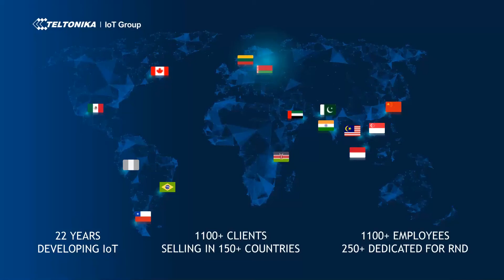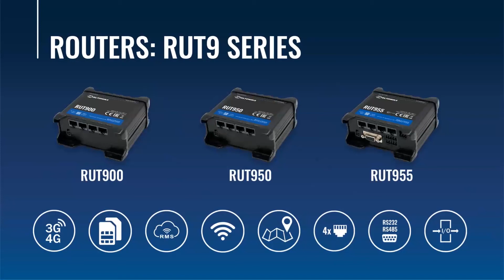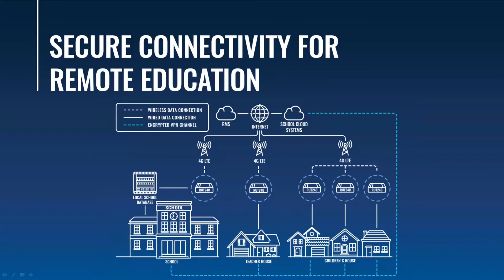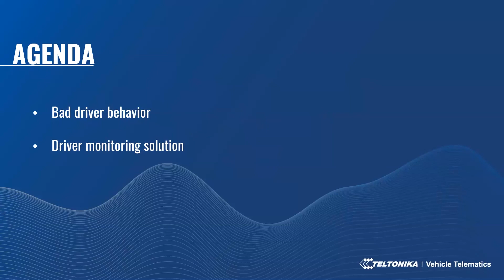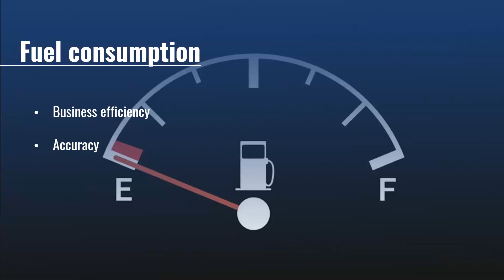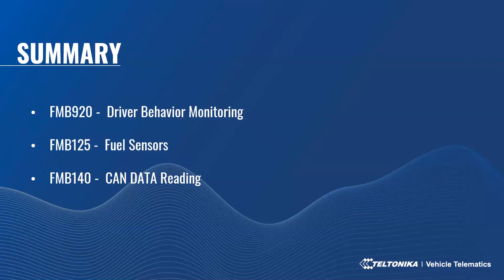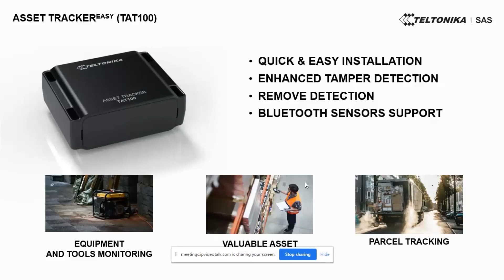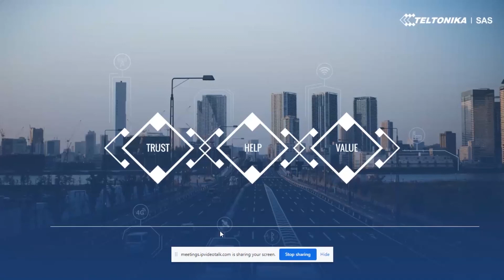IP-CON 2020 - Teltonika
Couldn't attend this year's IP-CON event? Catch up today! Let us know down in the comment section what you thought about our Teltonika session. If you have any questions, comment those as well and we'll respond in no time. Happy watching.